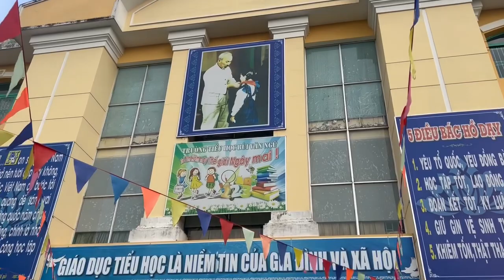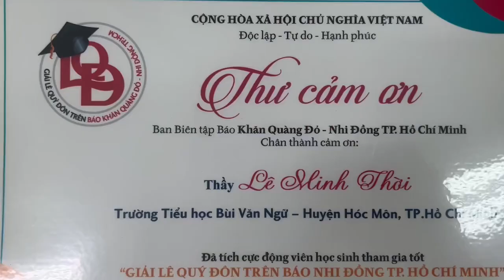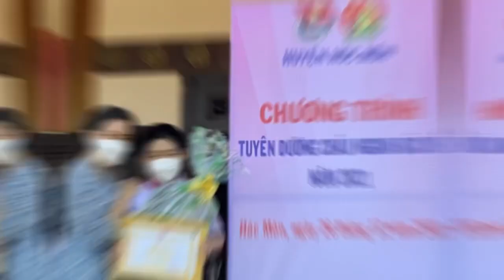Tự hào trường em - Giới thiệu trường Tiểu học Bùi Văn Ngữ